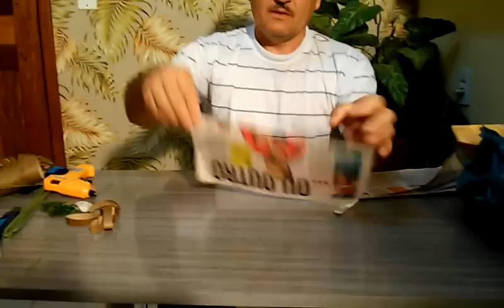Vasos e flores de canudos de papel Higienico - cartonagem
vaso de papelão e flores de canudos de papel higiênico - papietagem com filtro de papel - sustentabilidade em primeiro lugar